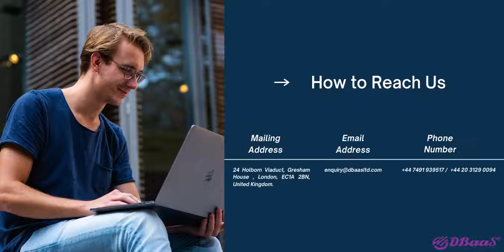Best Database Management and IT Development Company in UK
We are the digital business as a service (DBaaS) IT software development firm that has been helping organisations accomplish their business goals with effective and industry-specific software solutions based on our niche expertise with a focus on the most advanced technologies in the digital market for SMEs.